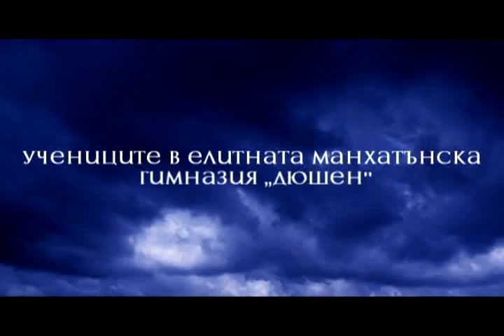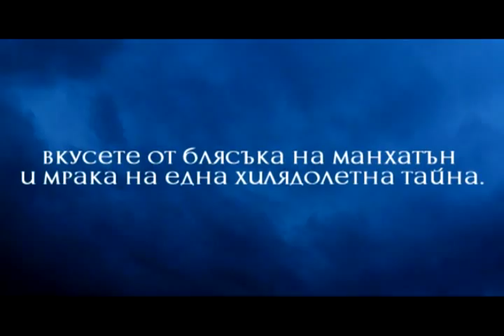Синя кръв - Мелиса Де Ла Круз ~СофтПрес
ОПИЯНЯВАЩА СМЕС ОТ „КЛЮКАРКАТА", „ПАДНАЛИ АНГЕЛИ" И „ЗДРАЧ"!

Заглавие: Синя кръв
Автор: Мелиса де ла Круз
Тема: Художествена литература
Български издател: СофтПрес
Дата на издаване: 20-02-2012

Трейлъра е избработен от: Ивелина Йорданова
Специални благодарности на: Яна Неделчева, Панайот Панайотов
Credit to: Video copilot and vkgoeswild!